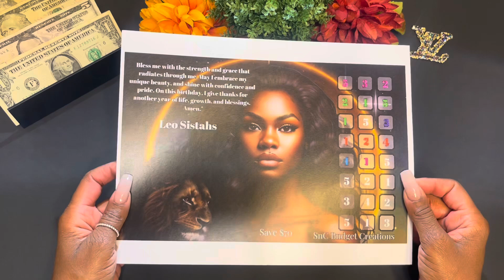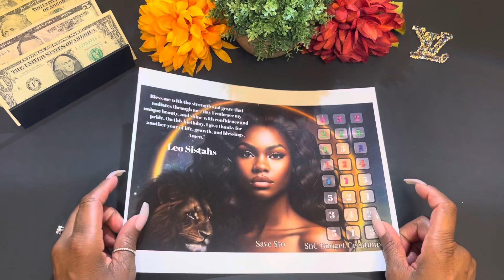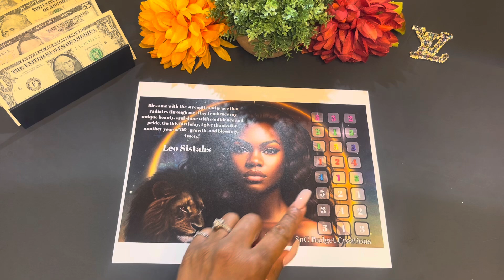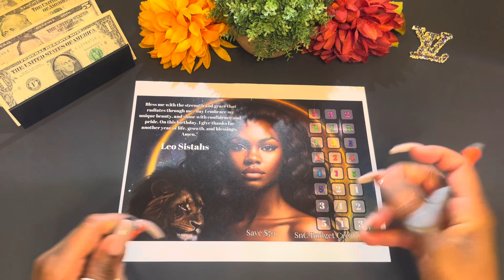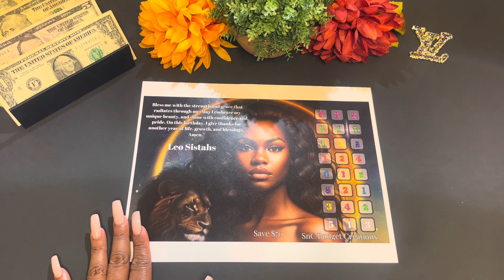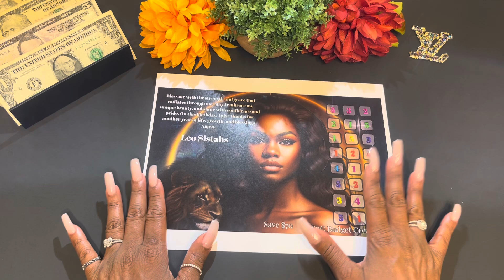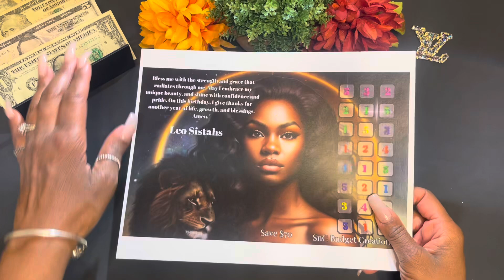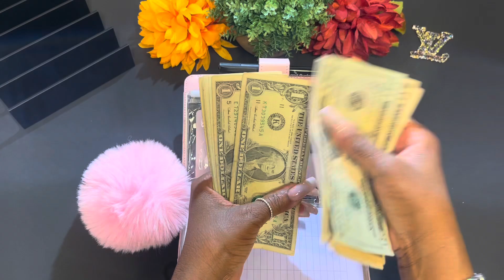CASH STUFFING MY AUGUST, 2024 COLLABORATION SAVINGS CHALLENGE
Hi Sweeties,

🥰 I’m so happy and excited you’re here. 🥰 For my returning subscribers, thank you so much for your continued support. This will help my channel to grow. 🥰